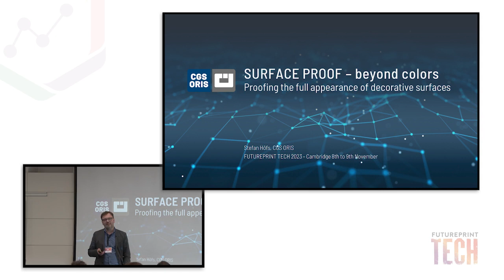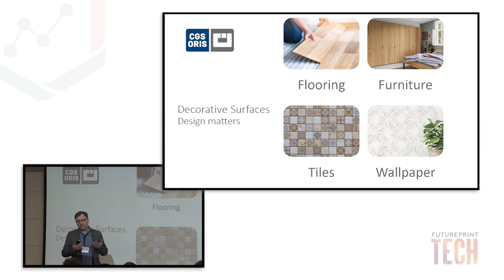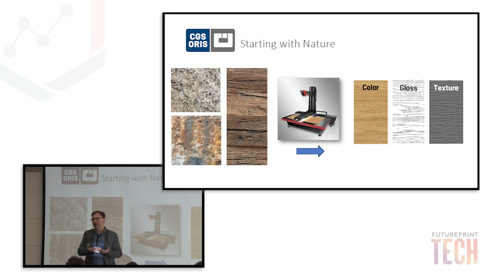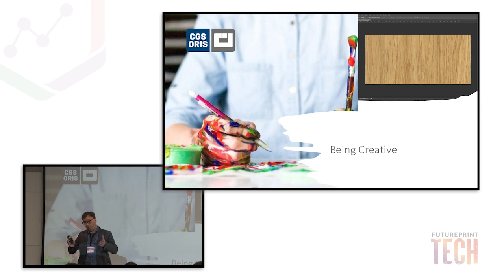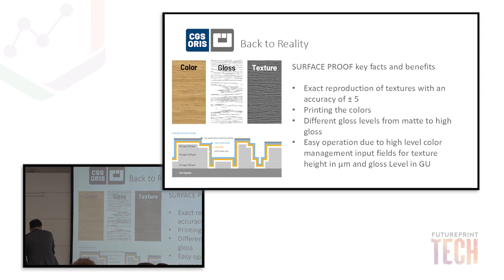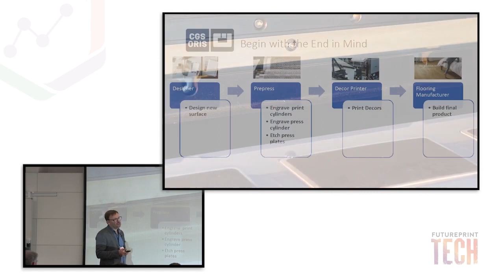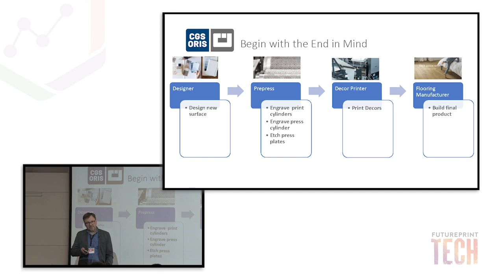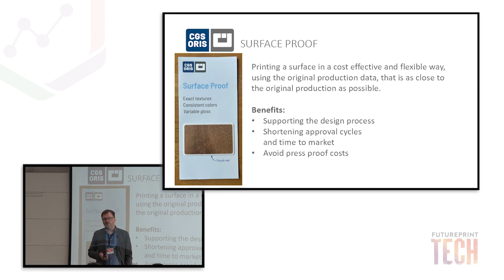Surface Proof - Beyond Colours. Proofing the full appearance of decorative colours.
Stefan Hoefs, CGIS Oris, presents at FuturePrint TECH 2023 in Cambridge